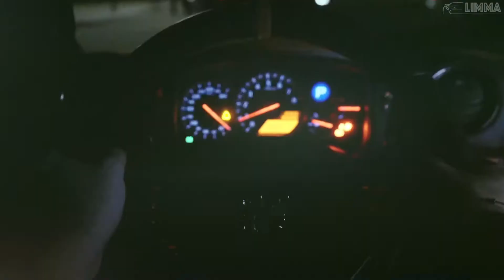K.A.A.N. - LOYALTY | NISSAN GT-R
promoters and producers.We do not want to break the copyright.
 Please Write to Me: . with respect

🎫 The premiere of the track "" took place Jun 28, 2019